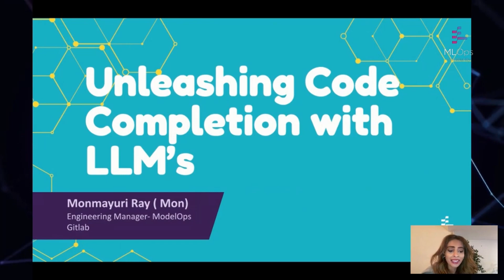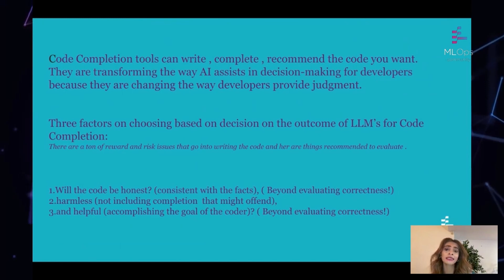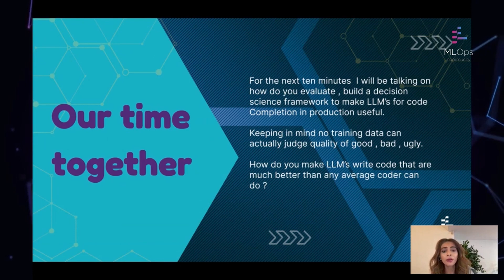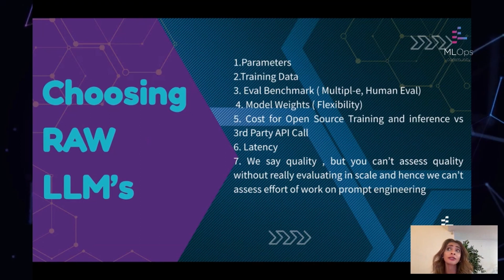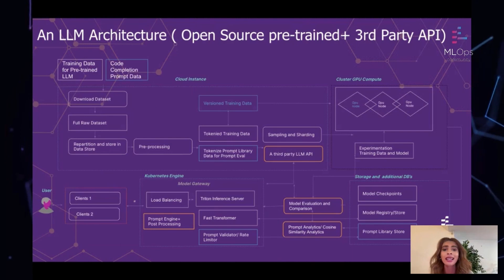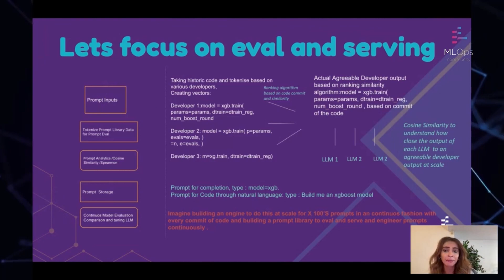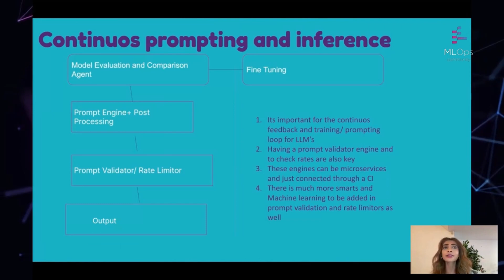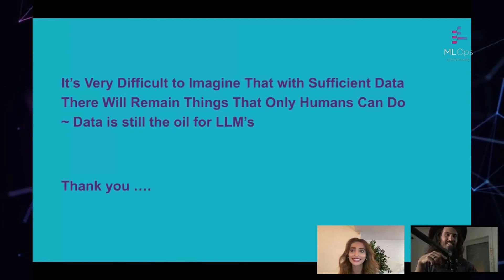Unleashing Code Completion with LLMs // Monmayuri Ray // LLMs in Production Conference Part 2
// Abstract
This is a talk on the learning building Code Suggestions, my team has taken in reference to Model, ML Infra, Evaluation to Compute, and Cost.

// Bio
Monmayuri is an Engineering Manager, ModelOps,  specializing in AI-Assisted and MLOps at Gitlab in Sydney. She has led teams building creative products to solve challenges for companies in industries as diverse as financial services, healthcare, and human capital. Along the way, she has built expertise in Natural Language Processing, scalable feature engineering, DevOps Transformation and Digitization and Humanization of technology, People and Machine-learning, and building teams to deliver ML solutions. With a background in Applied Mathematics in Biomedical Engineering, she likes to describe the essence of AI as “low-cost prediction” and Devops as “low-cost transaction” and believes the world needs collaboration of poets, historians, artists, psychoanalysts and scientists, engineers to unlock the potential of these emerging technologies where one works in making a machine think like humans and be efficient automated fortune tellers in this world of Generative AI.